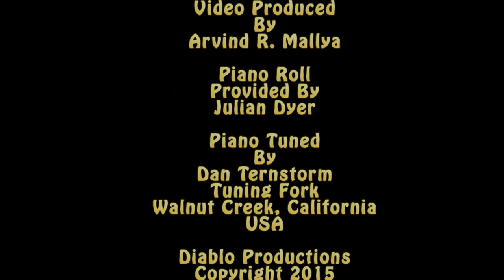The Song Of India-Jazz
My 1916 Stroud Pianola Metrostyle Themodist playing The Song Of India Rimsky-Korsakoff-Jazz version by the Original Piano Trio.  A Play-Rite Roll number 202491; This was recorded using a Canon HF S21 HD Camera using a Canon 5.1 surround microphone and encoded into Microsoft Windows Media with Dolby 5.1 surround.  Skip to half time for Mandolin mode and words.